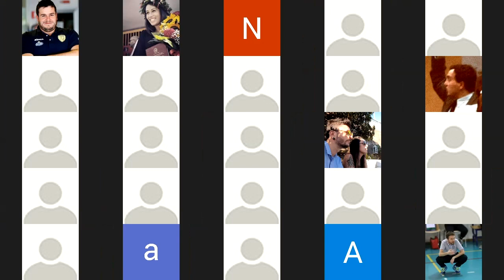Pallavolo - 14° incontro - Marco Paolini , Samuele Papi , Andrea Bari , Emanuele Birarelli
14° incontro -  venerdì 24 Aprile 2020

La strada per diventare un campione

con :
Marco Paolini
Samuele Papi
Andrea Bari
Emanuele Birarelli

Moderatori:
Maurizio Moretti
Rocco Bruni

Coordinamento Tecnico:
Roque Stimpfl

La Pallavolo durante la pandemia del Covid19